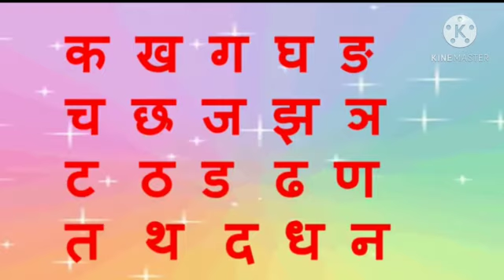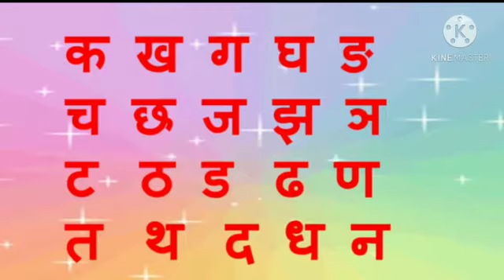October 5, 2020